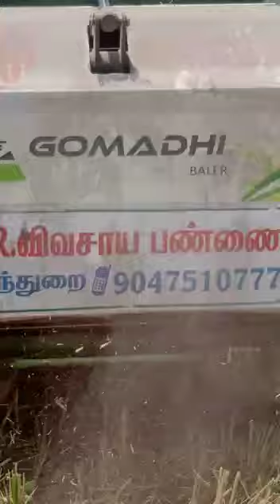farmtrak 60 (1)